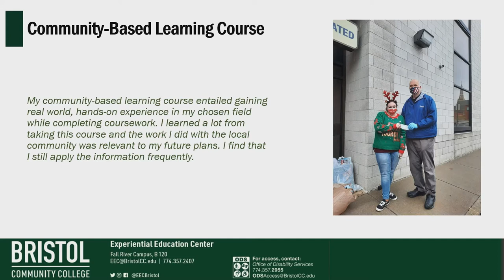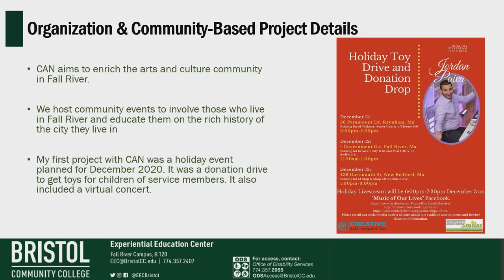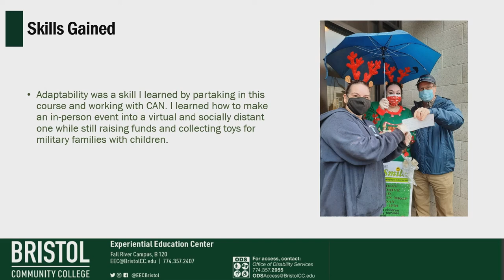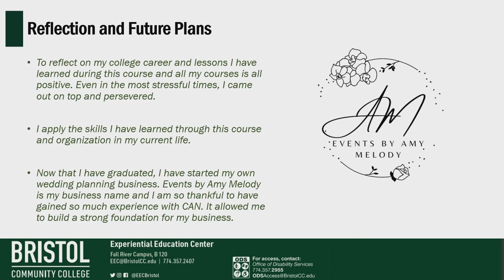Community-Based Learning Student Experience - Experiential Education Center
Bristol student Amy Melody discusses their experience of taking a Community-Based Learning course at Bristol Community College as well as their community-based project at Creative Arts Network Fall River (CAN) and how it helped with their professional and personal development.